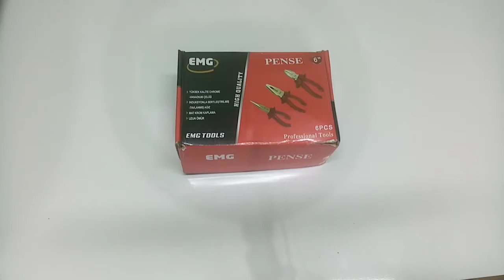Pense 160mm İnceledik NEDEN 160MM DENİYOR AYRINTILAR BURADA !!!